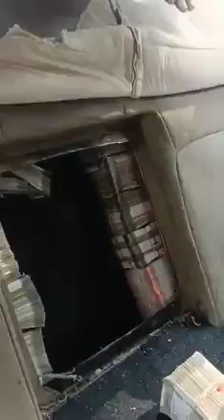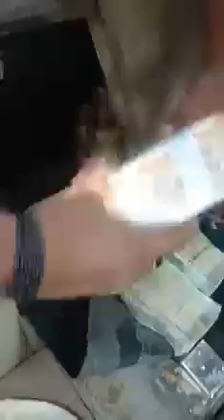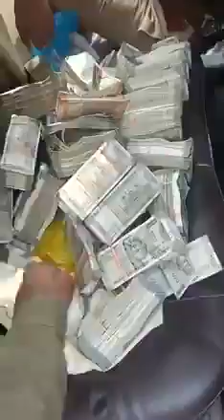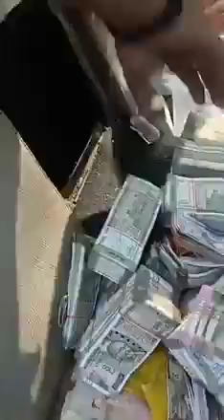गाड़ी में पैसे छुपाने के नए-नए तरीके पुलिस देखकर हक्का-बक्का हो गई 😳